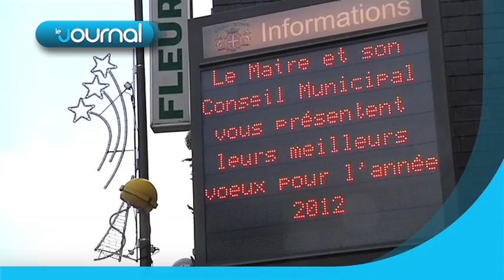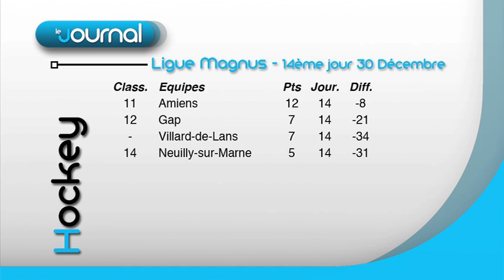JTcomp_120102.mp4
Au sommaire :
- les voeux et résolutions 2012 des Haut-Normands
- la raffinerie Pétroplus de Petit-Couronne à l'arrêt
- les résultats de hockey
- le concert du Nouvel An de l'Opéra de Rouen au Zénith de Rouen